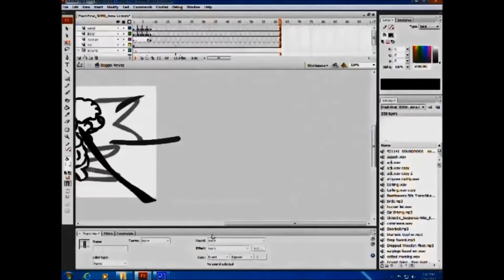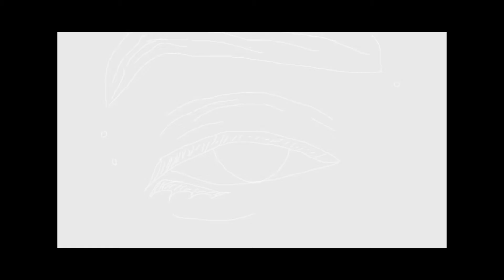2018 Video Game Design and Digital Animation Highlights